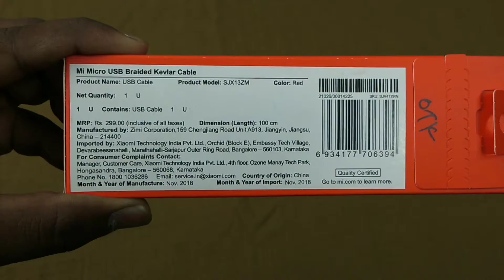Mi Micro usb braided kevlar cable (100 cm) | Strength Test for the Cable| in Hindi |PR Tech's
So Friends Today in this Video I am going to show the Best cable Under 300/- and that as many features and very strong

And this is Xiaomi braided cable and strong cable

Image Source : MI Store, Product Pictures